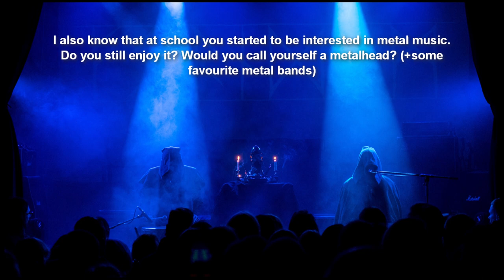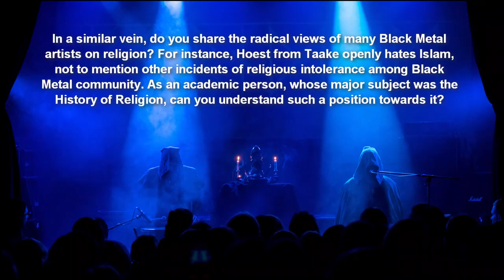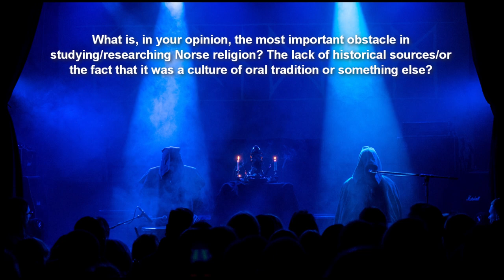Interview with Forndom (Minsk, 23.11.2019)